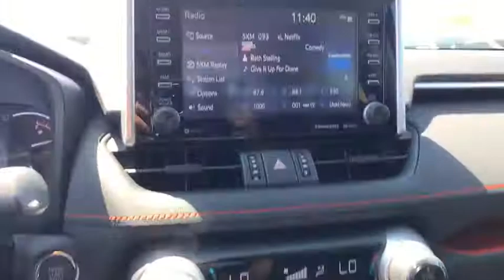2019 Toyota RAV4 Carson City, Reno, Northern Nevada, Dayton, Lake Tahoe, NV 62047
Midnight Black Metallic New 2019 Toyota RAV4 available in Carson City, Nevada at Carson City Toyota. Servicing the Reno, Northern Nevada,  Dayton, Lake Tahoe, NV area.

Boasts 33 Highway MPG and 25 City MPG!
COLD WEATHER PACKAGE  -inc: Wiper/Windshield Deicer  Front Seat Heating/Ventilation  3 heat settings  Rain Sensing Front Wipers  3 Spoke Leather Heated Steering Wheel  Lane Departure Alert,ALL WEATHER LINER PACKAGE  -inc: All Weather Floor Liners  Cargo Liner,ROOF RACK CROSS BARS,All Wheel Drive,Power Steering,ABS,4-Wheel Disc Brakes,Brake Assist,Locking/Limited Slip Differential,Aluminum Wheels,Tires - Front Performance,Tires - Rear Performance,Temporary Spare Tire,Heated Mirrors,Power Mirror(s),Integrated Turn Signal Mirrors,Rear Defrost,Privacy Glass,Intermittent Wipers,Variable Speed Intermittent Wipers,Rear Spoiler,Remote Trunk Release,Power Liftgate,Power Door Locks,Daytime Running Lights,Automatic Headlights,Fog Lamps,AM/FM Stereo,Satellite Radio,MP3 Player,Bluetooth Connection,Auxiliary Audio Input,HD Radio,Smart Device Integration,Requires Subscription,Steering Wheel Audio Controls,Power Driver Seat,Bucket Seats,Driver Adjustable Lumbar,Pass-Through Rear Seat,Rear Bench Seat,Adjustable Steering Wheel,Trip Computer,Power Windows,WiFi Hotspot,Keyless Entry,Keyless Start,Cruise Control,Adaptive Cruise Control,Climate Control,Multi-Zone A/C,Premium Synthetic Seats,Driver Vanity Mirror,Passenger Vanity Mirror,Cargo Shade,Engine Immobilizer,Security System,Traction Control,Stability Control,Front Side Air Bag,Telematics,Lane Departure Warning,Lane Keeping Assist,Blind Spot Monitor,Cross-Traffic Alert,Tire Pressure Monitor,Driver Air Bag,Passenger Air Bag,Front Head Air Bag,Rear Head Air Bag,Passenger Air Bag Sensor,Knee Air Bag,Child Safety Locks,Back-Up Camera